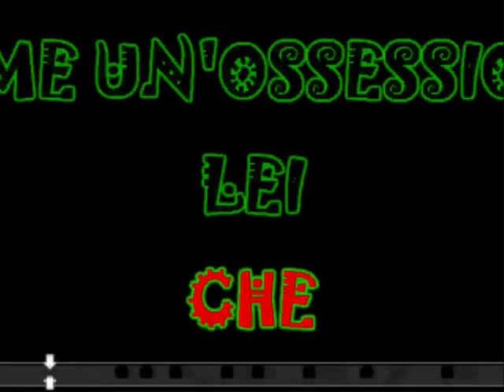UN ANGELO NON E EROS RAMAZZOTTI